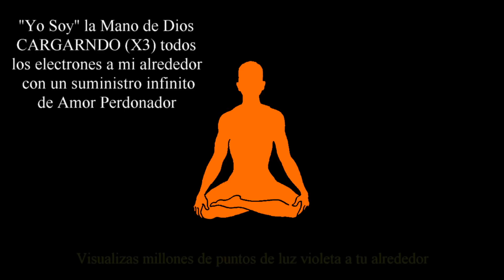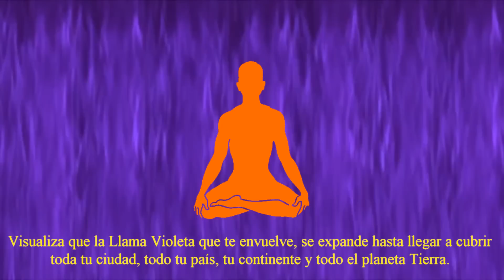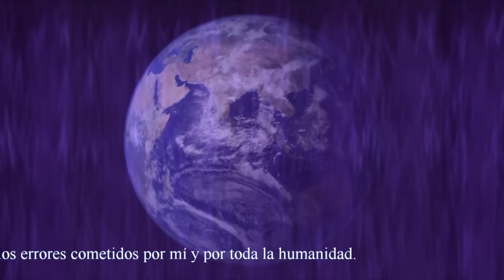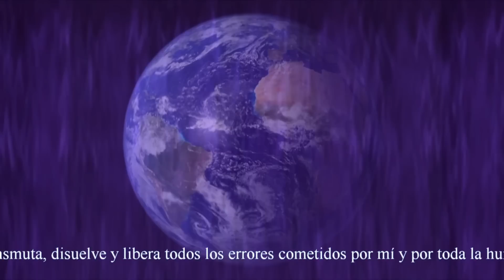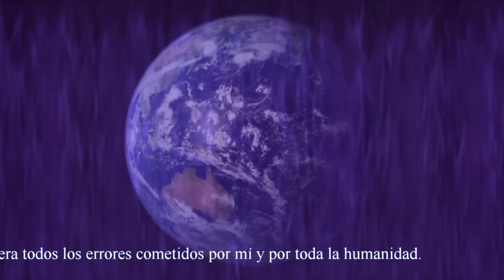Ejercicio de Llama Violeta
Este ejercicio sirve para limpiar todo lo malo que hay en ti, es para ayudarte a eliminar de tu vida la pobreza, la enfermedad, la fealdad…  El vídeo es para enseñarte a hacer el ejercicio, pero su finalidad es que aprendas a hacerlo tú solo, hasta que ya no necesites recurrir al vídeo.

Lo ideal es hacer el ejercicio tres veces al día (estar envuelto en Llama Violeta 5 minutos cada vez), pero teniendo en cuenta la Ley del Ritmo lo mejor es empezar a hacerlos una vez al día, cuando ya se tenga el hábito dos veces al día y más adelante hacerlo tres veces al día.

Si empiezas desde el principio a hacerlo tres veces al día te arriesgas, por Ley del Ritmo, a que más adelante dejes de hacerlo.

Desde el principio se empieza a notar el trabajo de la Llama Violeta, pero los mayores beneficios se notan después de años haciendo diariamente trabajos de Llama Violeta.